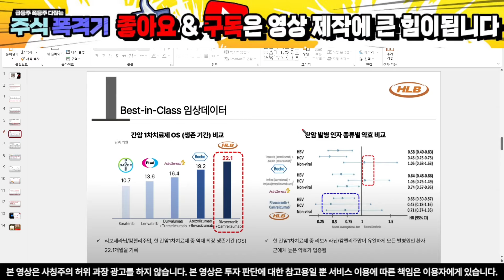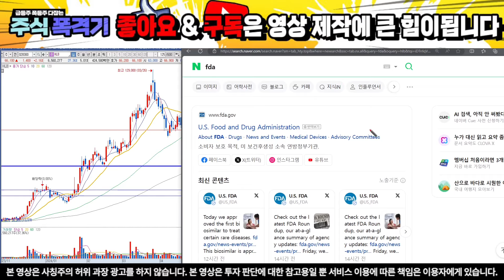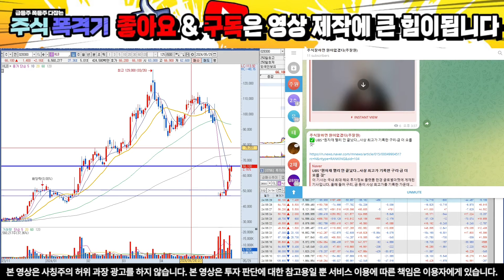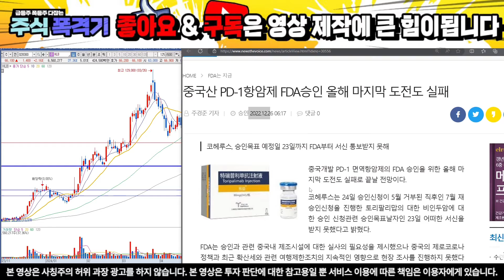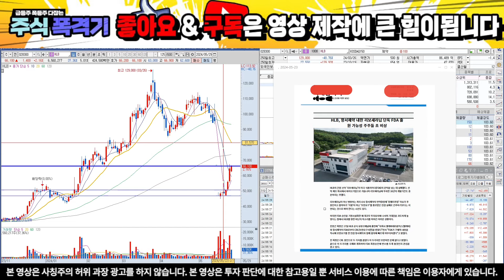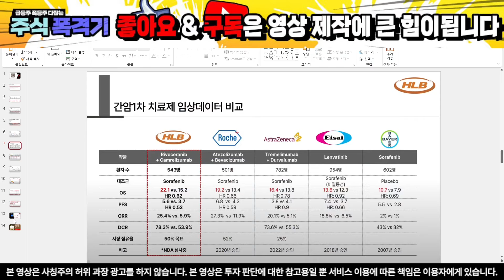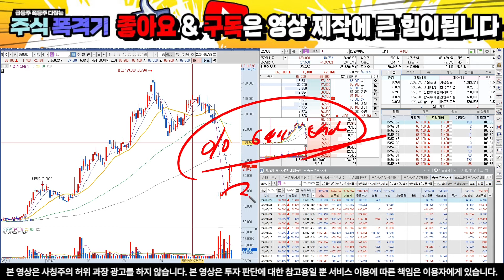[HLB 에이치엘비] 필수시청)그냥 오늘 싹다 공개합니다 편하게 ..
10초만 투자하셔서 문자 보내셔서 관망이라도 해보세요.